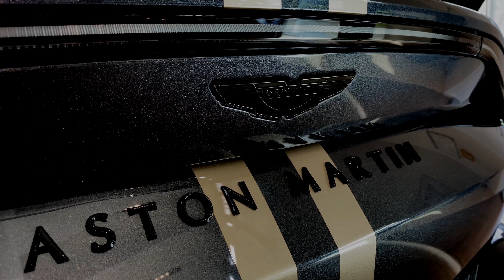2024 Aston Martin V12 Vantage Roadster. Exterior and Interior in details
The 2024 Aston Martin V12 Vantage Roadster has 690 horsepwer and a claimed 200 mph top speed. It will be limited to 249 examples worldwide.